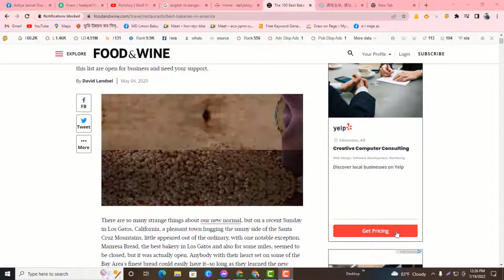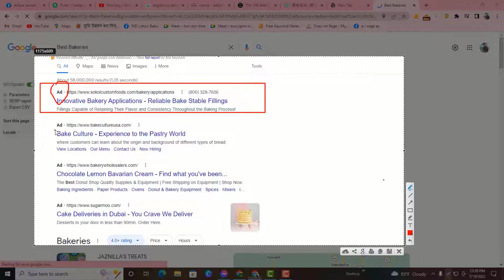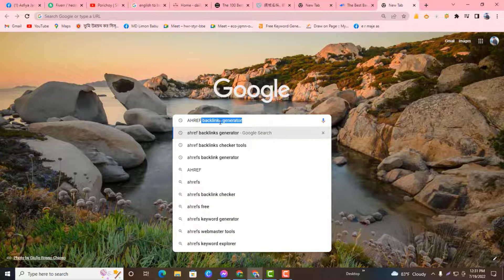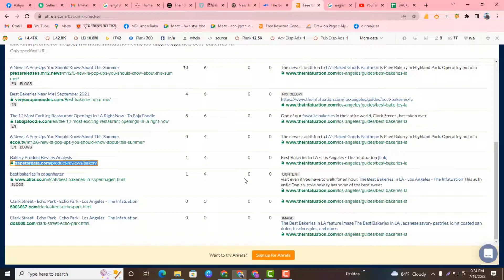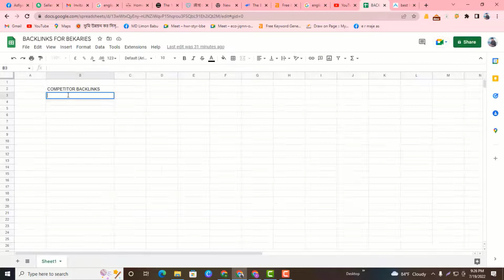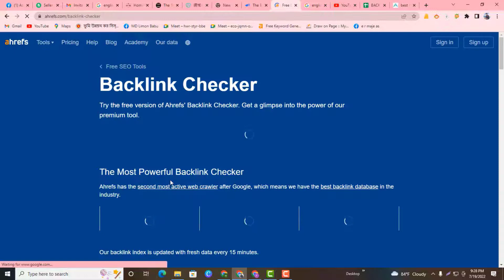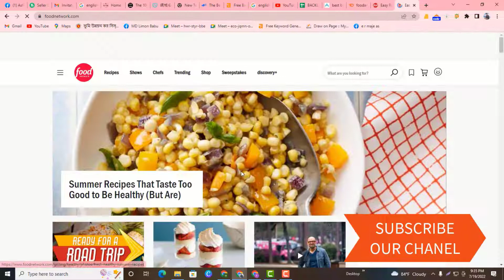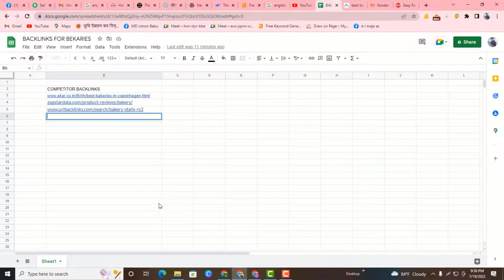Competitor Backlink Analysis Free- Bangla Tutorial Free SEO Course-Hedayet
My name is Hedayet,professional SEO Expert Learn Freelancing & seo from Hedayet who can Rank your Website on Google 1st page.I am working for Wordpress SEO,Shopify SEO and others platform as well,I have extensive Experiance On page SEO,Technical SEO and Backlinks as well.
I Have taken courses and build up Knowledge from top-rated freelancer and i am able to solve any problem related SEO.
if you really want to build up organic traffic and rank your focusing keyword then i will be your best choose.
Hedayet seo
seo tutorial
seo tutorial in bangla
seo bangla tutorial full course
freelancing tutorial for beginers
outsourcing freelancing
what is seo
hedayet
seo bangla
youtube seo
backlinks
youtube seo bangla tutorial
on page seo in bangla
off page seo in bangla
how to seo videos
এসইও
এসইও কি
কিভাবে শুরু করব
ইউটিউব এসইও
হেদায়েত